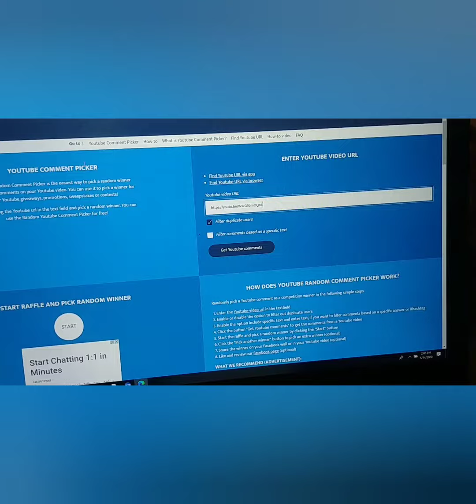500 GAW At 5:30PM!!!